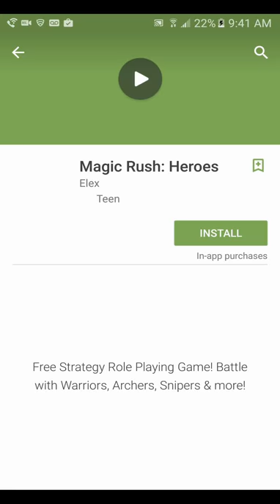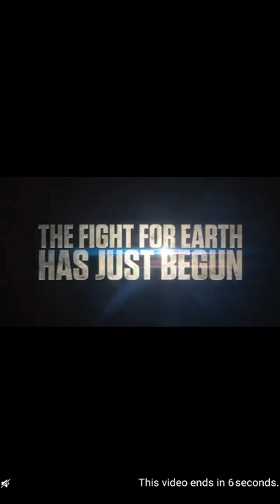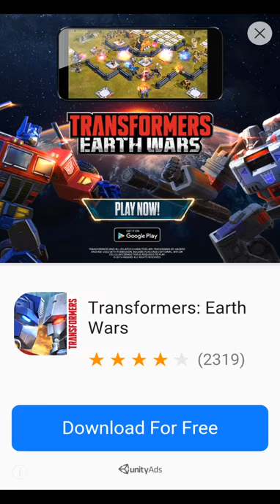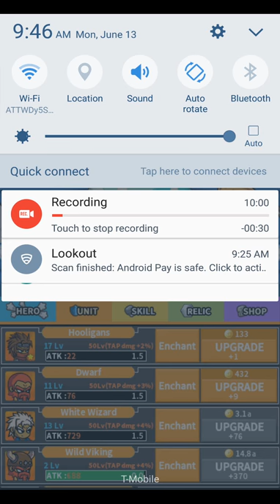Epic tap boss ep2